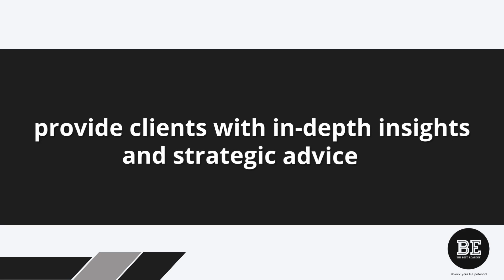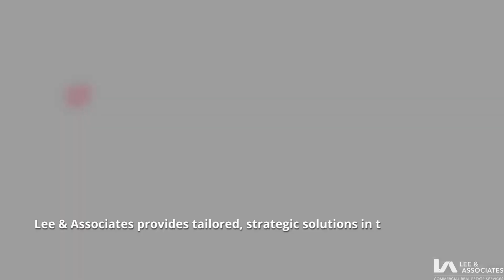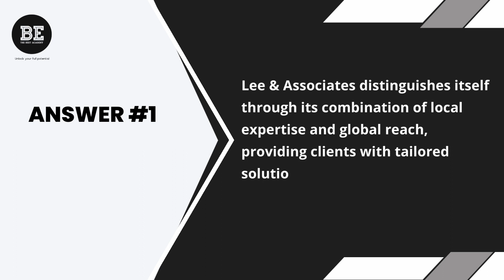Lee & Associates Local Expertise with a Global Reach in Commercial Real Estate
🎯Discovering the Powerhouse in Commercial Real Estate: Lee & Associates!🎯

Hey all you future real estate titans! 👋 As many of you know, I’ve been deep-diving into the giants of the Commercial Real Estate world as part of my "Career & Industry Roadmap" video series. Well, get ready because today we’re tackling one of the heavy hitters: Lee & Associates: Local Expertise with a Global Reach in Commercial Real Estate. 🌍🏢

Why should you care about Lee & Associates? Great question!

👉 Local Insight, Global Impact: Lee & Associates offers a killer combo of local expertise AND global reach. Imagine a broker who knows your neighborhood like the back of his hand, while also pulling strings on a global scale. That's what they offer! 🌆🌐

👉 Full Spectrum of Services: They've got you covered whether it's leasing, investment sales, property management, or consulting. But wait, there’s more…

👉 Collaborative Culture: One word—Teamwork. Lee & Associates believes in pooling together all of that industry know-how to get you the best deal possible, no matter where on the planet you’re looking to invest. 🤝

Trust me, you won’t want to miss this one! 📹

Let’s keep smashing those goals and making those dreams happen, team! 💥